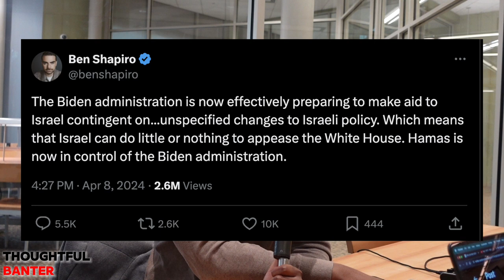2024 EID AL-FITR, SOLAR ECLIPSE, LATEST WITH PALESTINE, ISRAEL, IRAN, AND MORE: TB EPI #66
LINKS 🔻🔻🔻

Thoughtful Banter, the podcast that delivers truthful, positive, and intellectually stimulating content aligned with Islamic principles. Our humorous and relaxed conversations contextualize the Muslim American. Join us for thought-provoking discussions that educate, entertain, and inspire. Tune in now and be a part of the conversation!